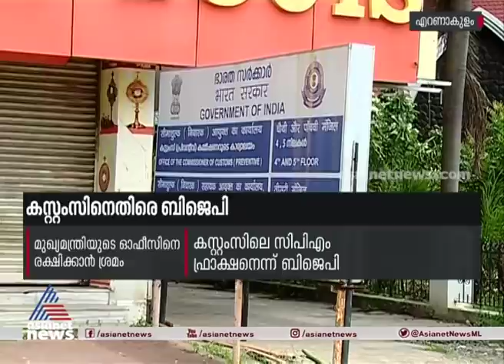സി എം രവീന്ദ്രനെ ചോദ്യം ചെയ്യാന്‍ കസ്റ്റംസ്; കസ്റ്റംസില്‍ സിപിഎം ഫ്രാക്ഷനെന്ന് കെ സുരേന്ദ്രന്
സി എം രവീന്ദ്രനെ ചോദ്യം ചെയ്യാന്‍ കസ്റ്റംസ്; കസ്റ്റംസില്‍ സിപിഎം ഫ്രാക്ഷനെന്ന് കെ സുരേന്ദ്രന് Gold Smuggling case | C M Raveendran